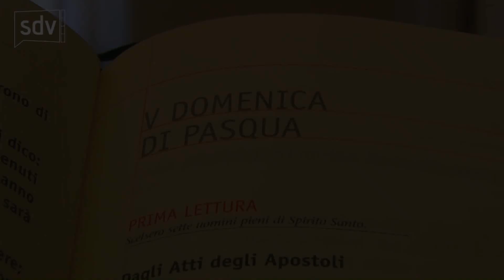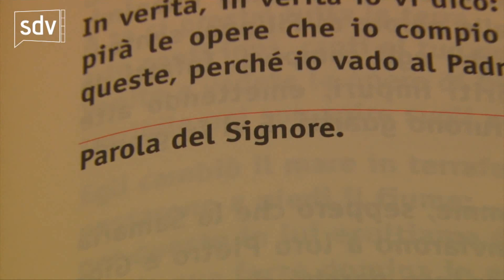Vangelo di domenica 10 maggio 2020 - V di Pasqua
Mons. Giuseppe Busani, parroco della parrocchia di Castel San Giovanni, commenta il vangelo festivo